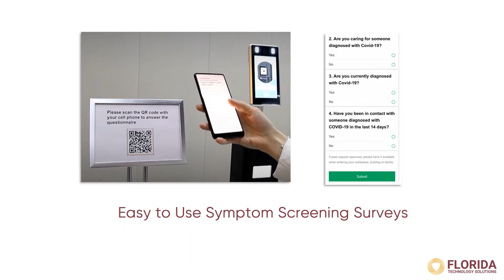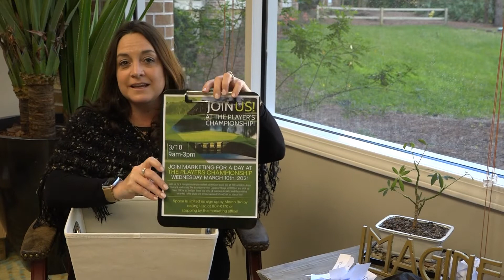Coffee Chat 3-5-21